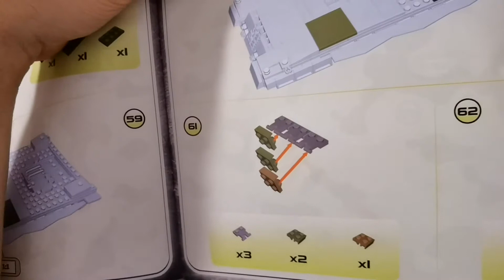LEOPARD II - Cobi 2618 Aufbau 3/4 - Chaos in der Farbpalette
Heute gibt es den dritten Part zum Leoparden II. Und ja genau es musste kommen wie es kommen musste, die Farben und die Abfolge der Muster verzögern alles irgendwie. =D aber what solls wir bauen uns durch die Sets weiter und weiter.